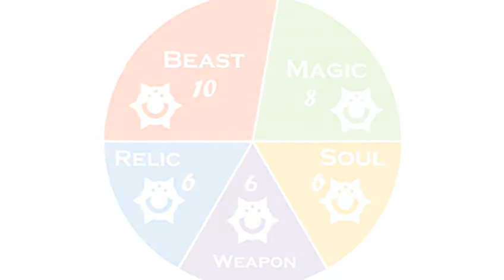The Clash of Summoners - Original Character Writing Tournament Indonesia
The Clash of Summoners adalah turnamen antar Original Character dalam kepenulisan yang dibuat oleh Glen Tripolo sebagai owner dunia para Summoner.

The Creator : Glen Tripolo
Powered : Abonecorp

--- Keep Calm Guys ---